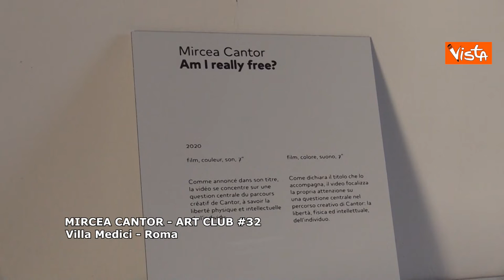Colori Arte: Vittorio Corcos, Mircea Cantor e Napoleone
(Agenzia Vista) - Roma, 14 Giugno 2021 - In questa puntata:
- “Vittorio Corcos - Ritratti e sogni” al Palazzo Pallavicini di Bologna
- “Mircea cantor - Art club #32” a Villa Medici a Roma
- “Napoleone tra realtà e mito” alla Galleria Orsi di Milano